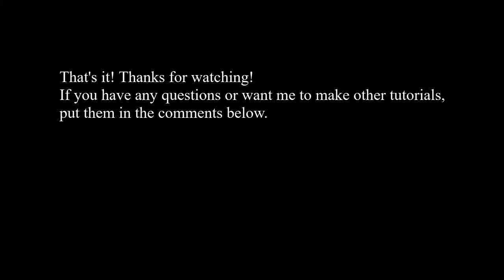Dark Souls Remastered: Easy Back-Stab Tutorial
Sorry for grammatical errors and some rough-around the-edges editing. I didn't actually had a lot of time to review the video...